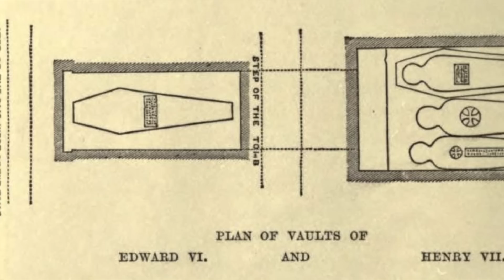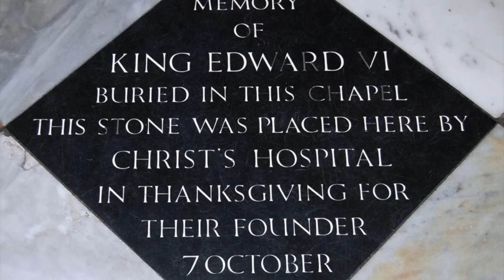BREAKING Into The Tomb Of The Tragic Tudor Boy King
One of the most tragic Tudor monarchs was Edward VI. He was just a young boy when he came onto the throne, and his reign was marked by economic problems and social unrest. But he was the son of the notorious and brutal Henry VIII, and it was hoped that Edward would carry the Tudor dynasty forward and that his descendants would rule over England for centuries to come. This did not happen, as at the age of 15 inside of Greenwich palace, Edward VI died after suffering from a serious bout of illness. Following his death, further turmoil would occur as the 9 day queen Lady Jane Grey came onto the throne, but then she was ousted by Mary I, who went on to be known as Bloody Mary I. But Edward VI’s reign was one which was short-lived in the years following his father, and it was dominated by Edward Seymour the Duke of Somerset and uncle of the King who would later be executed for treason. But after his death, Edward was interred inside of Westminster Abbey in a huge ceremony, however his tomb would be broken into centuries later, and his coffin would be disturbed.